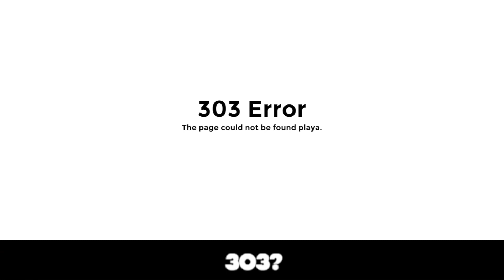The Google Bot Rap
Hello. This is Google Bot. They would like to have a few words about your SEO... in rap!!!

Want to know what it's like to crawl through your website? What a robots.txt file is and how it works? What rhymes with SERP-indexy? Google Bot has taken time out of its busy schedule learning new pages and how to index them to drop some mega SEO beats!

Mega!

We are StudioHawk. We’re all search obsessed SEO
 nerds that deliver results with validated SEO strategies.

Get your free SEO Master Plan - A free consultation with a Senior SEO Specialist to get:
 - Direct access to SEO specialists, (no sales or account managers in between).
 - An in-depth SEO audit & health check.
 - A Comprehensive SEO strategy & traffic projection.
 - & much more.

Word to your robots.txt file.